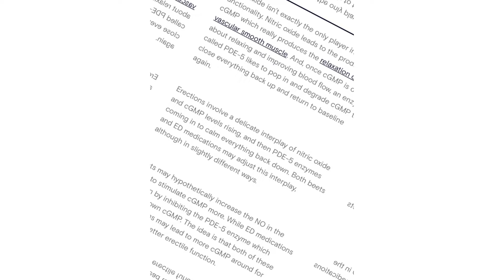How and why are beets and beet juice beneficial to my health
Eating Beets and drinking Beet Juice is truly beneficial to the body. Beets can be substituted in various dishes. Research and understand where beets could be helpful to your diet.